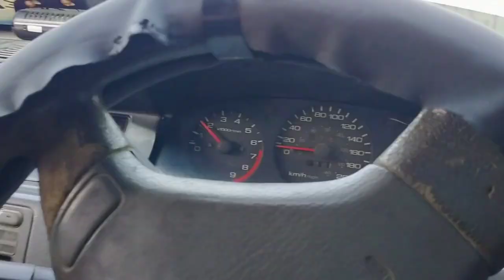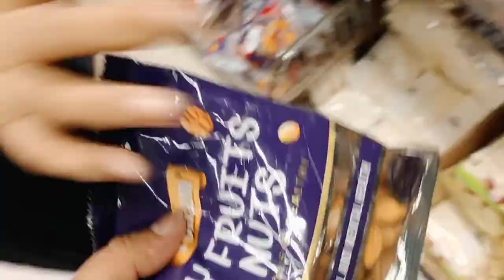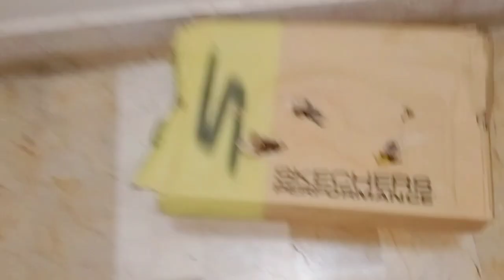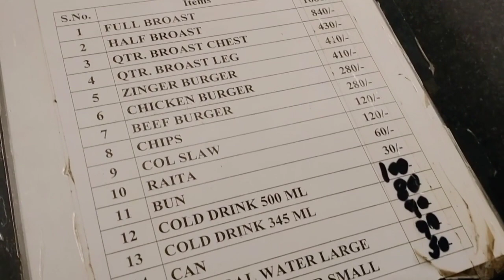Itne Dino bd Burger khya || Uper se Burger m kabbab nhe Nikla😠 || UmarVlogger94